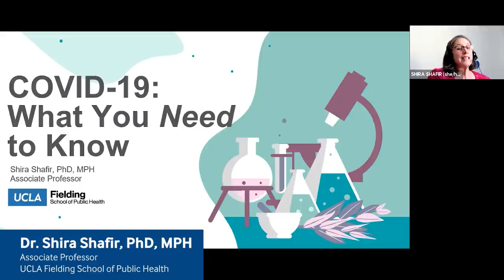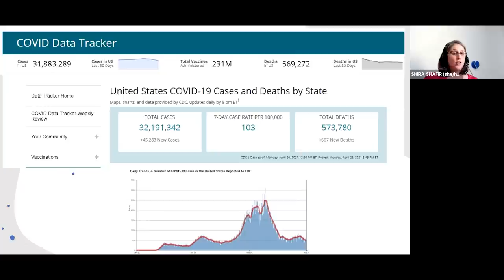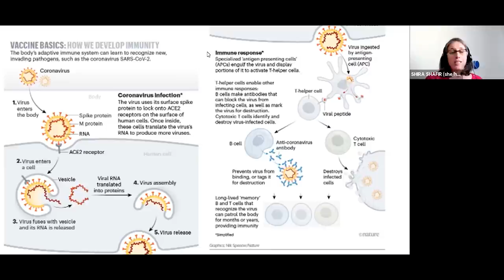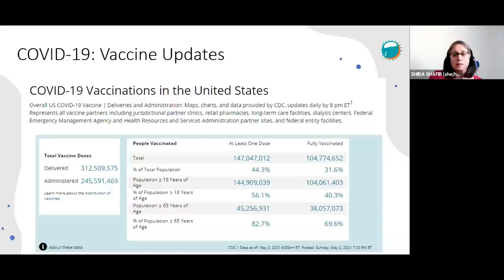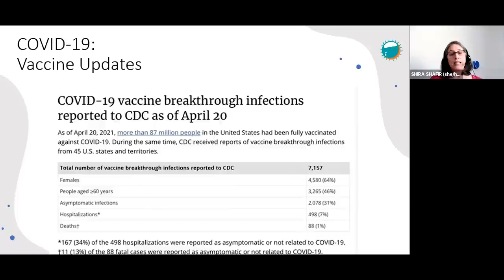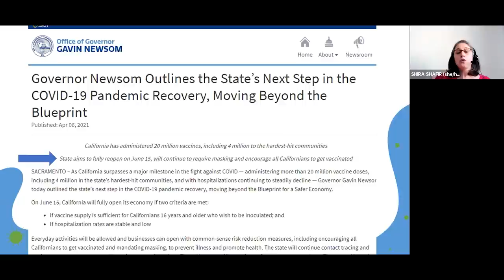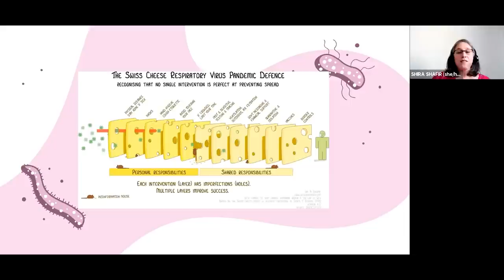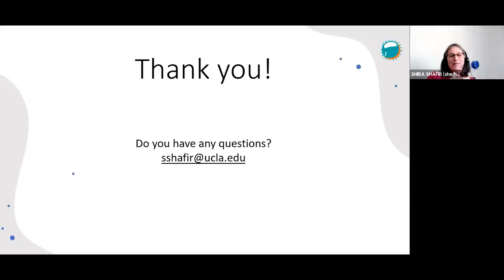Vaccinations & The Next Phase of COVID-19, Shira Shafir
Dr. Shafir will provide an update on COVID-19 vaccines, the distribution rollout in the United States, and guidelines for the fully vaccinated population. She will share an update on herd immunity and what the “new normal” may look like.

Dr. Shira Shafir is an Associate Professor in the Departments of Community Health Sciences and Epidemiology at the UCLA Fielding School of Public Health. She is also the Director of the Master of Public Health for Health Professionals.  An infectious disease epidemiologist with expertise in neglected tropical diseases and infectious diseases of poverty, she holds an MPH in infectious diseases from UC Berkeley and a PhD in Epidemiology and completed a postdoctoral fellowship in Global Health from Community Health Sciences at UCLA.  Dr. Shafir is currently leading the monitoring and evaluation of the UCLA initiative, in partnership with UCSF and the California Department of Public Health to train COVID-19 contact tracers and case investigators. She has been working with hospitals across the country on the epidemiology of COVID-19.